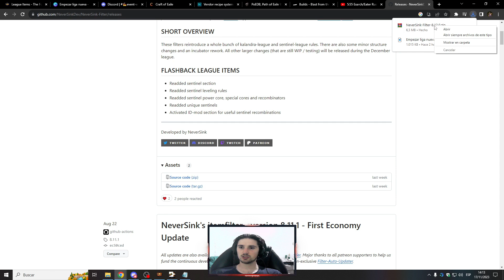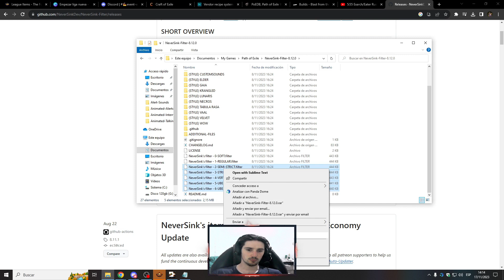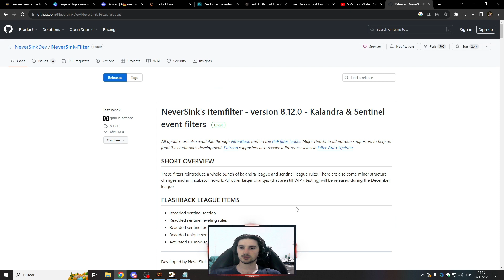Item Filter o Filtro de Items. Qué son?, cómo instalarlos y utilizarlos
Hola a todos, hoy les traigo un video acerca de los "Item Filter o Filtros de Items", les explico su función. cómo instalarlos y usarlos.

Canal de Twitch, en vivo todos los dias de 16:00hs a 21:00hs (Uruguay)
Fines de Semana:
 (Viernes, Sábados y Domingos)             de 15:00hs a 22:00hs (Uruguay)